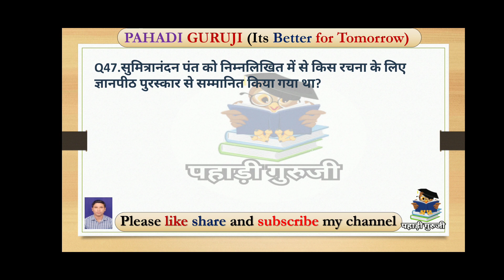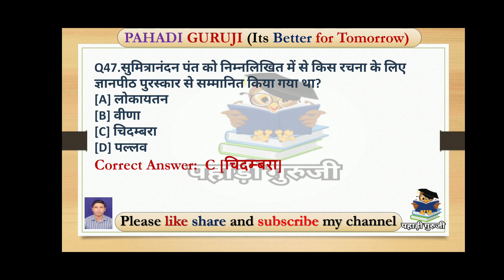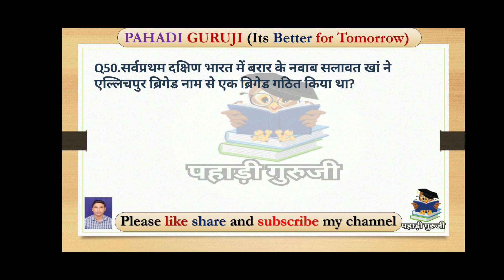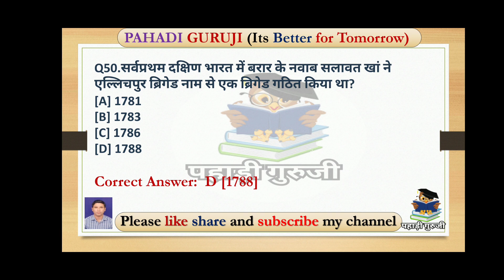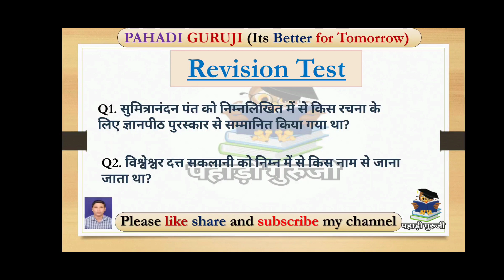उत्तराखंड सामान्य ज्ञान॥UTTARAKHAND GK॥ MCQ॥samany Gyan॥UKSSSC॥ police bharti exam॥ GK tracker day10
नमस्कार दोस्तो...
स्वागत है आपका हमारे यूट्यूब चैनल पहाड़ी गुरुजी (PAHADI GURUJEE) पर. जैसा कि आप जानते है कि किसी भी परीक्षा के लिए सामान्य ज्ञान काफी महत्वपूर्ण होता है। यह काफी विशाल टॉपिक है जिसमे कई घण्टे पढ़ने पर भी यह सम्पूर्ण नही हो पाता। जितना आगे पढ़ते है पिछला भूल जाने लगते है।
 इस चैंनल पर आपको मिलेगा क्विक रिवीजन बहुत ही महत्वपूर्ण प्रश्नों का जो बार-बार परीक्षा में आये हुए है साथ ही उत्तराखंड सामान्य ज्ञान की महत्वपूर्ण जानकारियां वह भी क्विक फायर कम वक़्त में ज्यादा से ज्यादा प्रश्न अतिरिक्त फैक्ट के साथ यह सब बिल्कुल फ्री होगा जिसका आपको एक पैसा भी नही देना होगा, अपना समर्थन आप चैनल को शेयर कर दे सकते है।
 इस चैनल का मुख्य उद्देश्य यह है कि उन विद्यार्थियों जिनकी आर्थिक स्थिति सही नहीं है और वह कोचिंग पर खर्च नहीं करना चाहते हैं उनको हमारे चैनल के माध्यम से तैयारी करवाना चैनल को सब्सक्राइब करने के बाद घंटी बजाना न भूले, और दोस्तो के साथ जरूर शेयर करे ।
 धन्यवाद ।

Keep Supporting 🙏❤️

I'm on Instagram as @kaustub86.

uttarakhand gk
uttarakhand gk very easy trick
uttarakhand gk tracker
uttarakhand gk 2021
uttarakhand gk pariksha vani
uttarakhand gk best book
uttarakhand gk all
uksssc
ukssc online form fill up 2022
uksssc head constable
uksssc new vacancy 2022
uksssc head constable online form 2022
uksssc answer key
Gk tracker
uk gk in hindi
uttarakhand book
uttarakhand exam paper
uttarakhand forest guard gk
uttarakhand general awareness
uttarakhand gk important question
uttarakhand gs
uttarakhand ki best book
uttrakhand gk
uttarakhand gs mcqs
gk tracker notes
most important question of uttarakhand gk in hindi
uttarakhand gk mcq
Uttrakhand gk